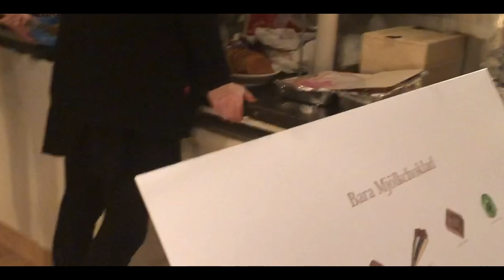Timothy's YouTube rewind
Hey guys and happy new year. Here is my YouTube rewind for 2019. Enjoy and see you next year! (2020)